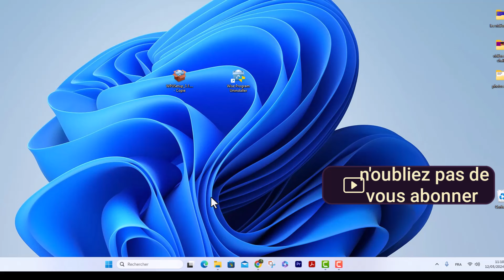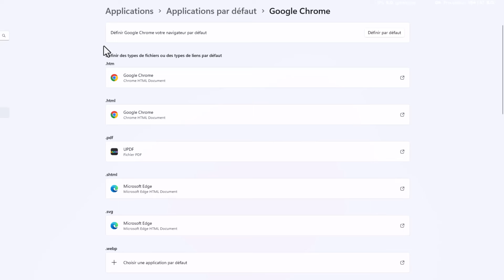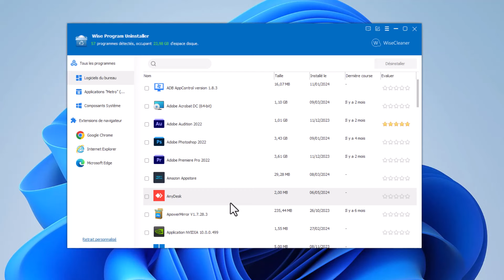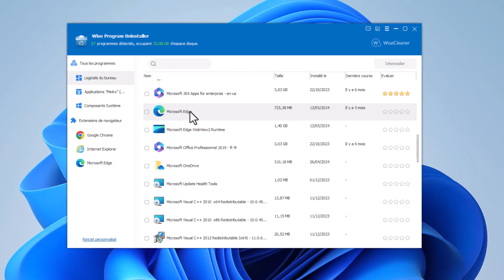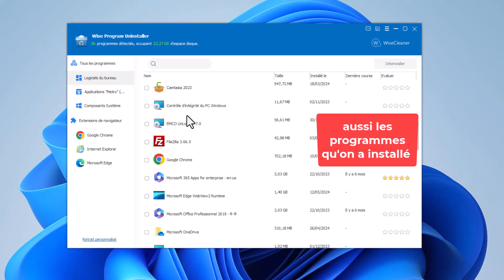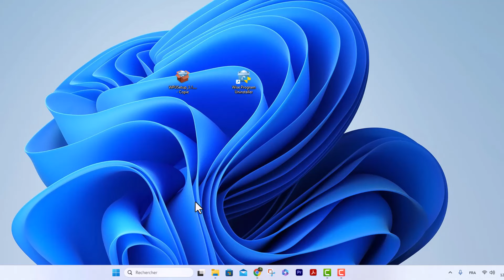Windows 11 : Supprimez les programmes récalcitrants comme Edge ou autres.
dans cette nouvelle vidéo, je vais vous montrer, comment supprimer les logicels qui viennent installer par defaut sur Windows 11, et qu'on ne peut pas supprimé par la méthode normale.
supprimer ce genre de programme permet de libérer l'espace de stockage et accélerer l'appareil.